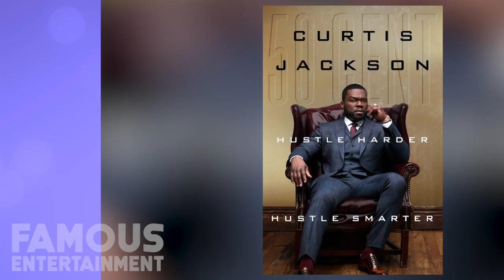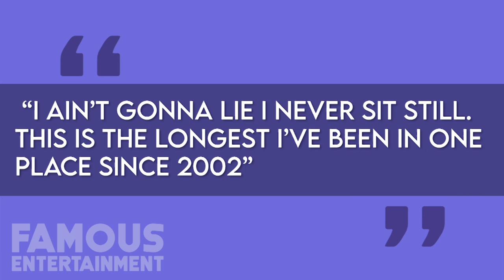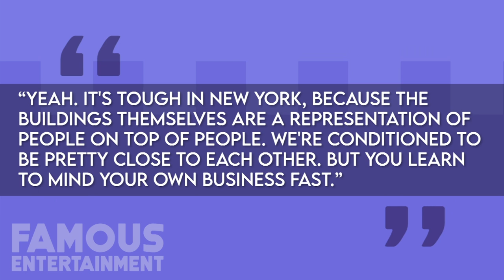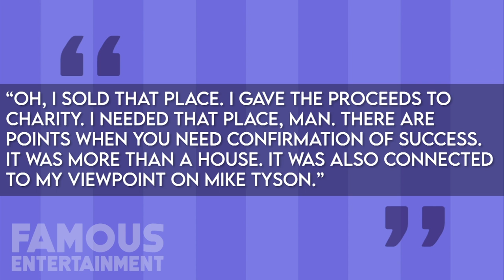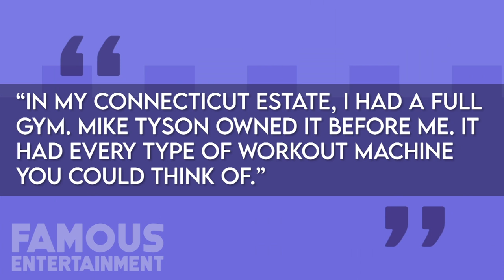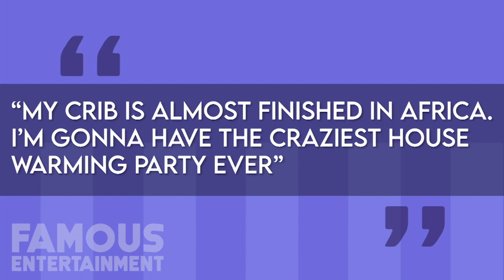50 Cent | House Tour 2020 | Connecticut MEGA Mansion & Africa Estate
50 Cent | House Tour 2020 | Connecticut MEGA Mansion & Africa Estate

50 Cent is an icon on the rap scene these days with classic hit likes Candy Shop that catapulted him up to fame and a rich life. Join us here on Famous Entertainment as we explore his mega mansion, africa estate and much more. Luxury real estate, car collections, and lifestyle tidbits await inside this 2020 home tour.